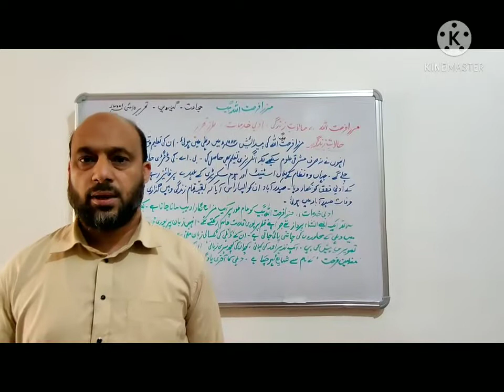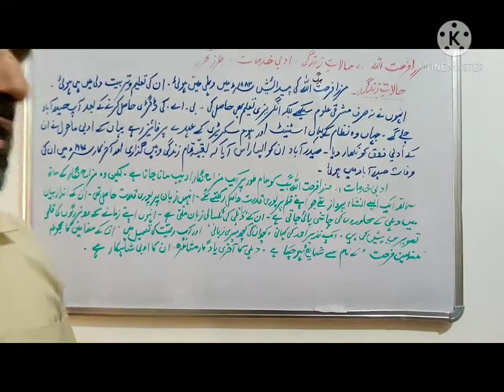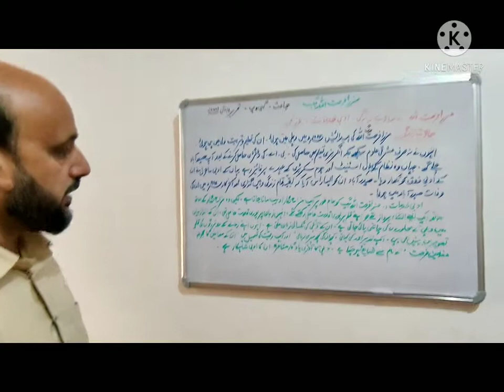Farhat-ullah being ki halat- e-zindigi class 11th